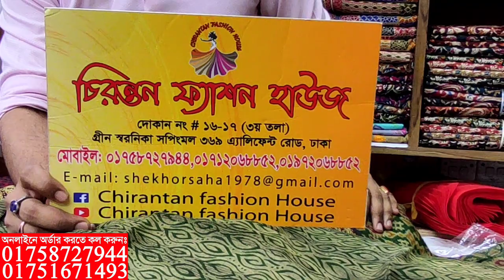ইন্ডিয়ান পিয়ানি কটন থ্রি পিস কিনুন পাইকারি দামে || indian three piece collection & price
Shop address
⏩গ্রীন সরনীকা শপিং মল.
⏩চিরন্তন ফ্যাশন হাউজ.